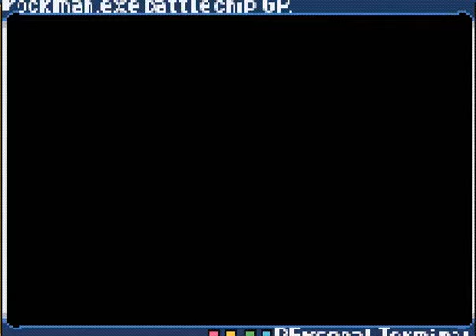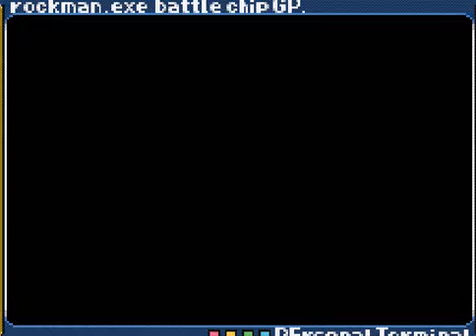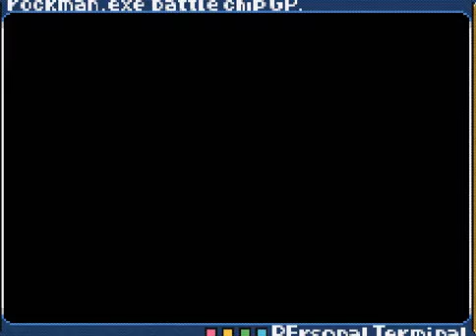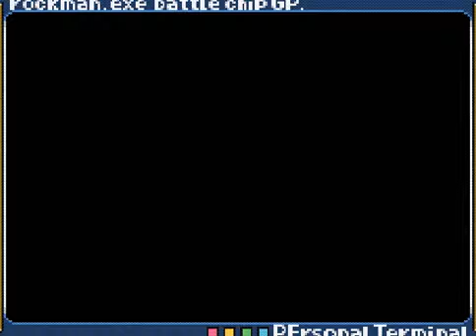ロックマンエグゼ バトルチップGP 轟 快太編 11